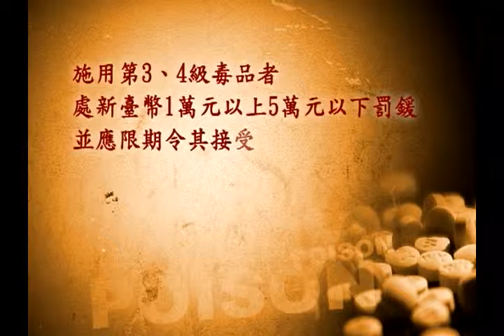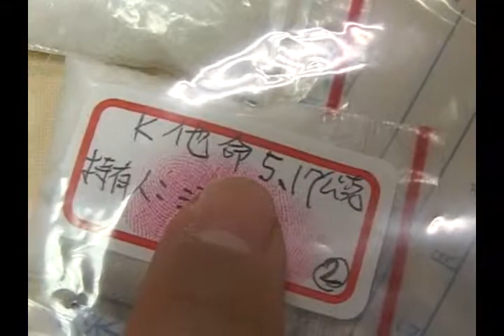轉知法務部宣導-1.遠離毒品，面向陽光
1、法務部廉政署廉政檢舉專線：
「廉能是政府的核心價值，貪腐足以摧毀政府的形象，公務員應堅持廉潔，拒絕貪腐，廉政檢舉專線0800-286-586」

2、法務部「防毒拒毒緝毒戒毒聯線行動方案」宣導